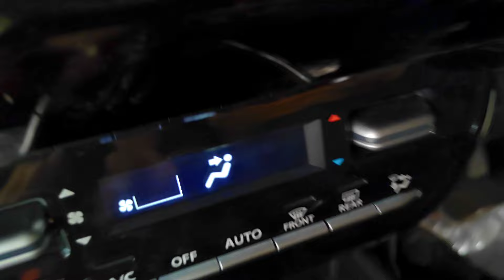2024 Maruti Fronx Top Model | Alpha full Review | सबसे बेहतरीन सबसे अलग !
Shreyash Automotives
A-23 Mayapuri opp New Era school